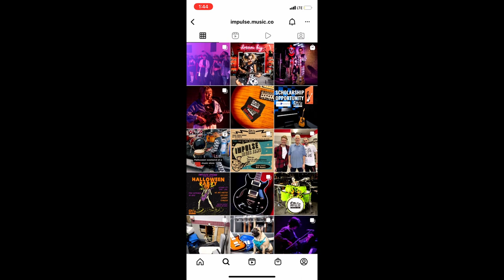impulse blue jams